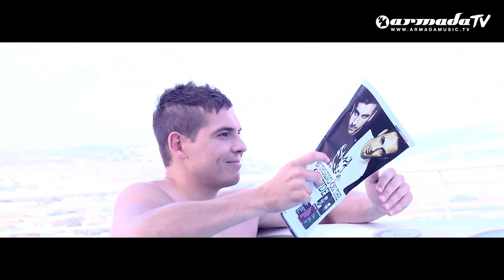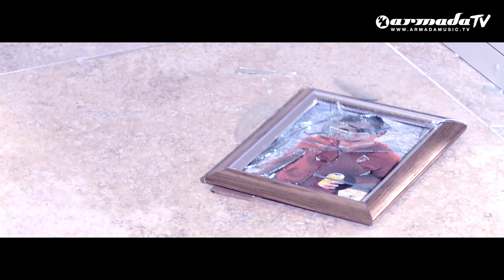Tenishia feat. Jan Johnston - As It Should (Official Music Video)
Dreaming big since 2004, Tenishia has been creating the blueprint to their ultimate achievements for more than 8 years. A blue-print that became bigger and bigger, blooming with time and rapidly unfolding into reality. The Maltese duo, a team-up of Joven Grech and Cyprian Cassar, have made and still make the best of their untapped possibilities. And that's why, in 2012, Tenishia proudly presents 'Memory of a Dream'.

Collaborating since 2005 and revolutionizing the Maltese music scene ever since, is Tenishia. They're the winners of 5 Malta Music Awards and creators of world famous tracks like 'Outsiders', 'Reasons To Forgive' and 'Burning From The Inside'. Tenishia is the talented producer/DJ duo that won the hearts of hundreds of thousands of dance fans with their eclectic sound of prog, trance, lounge and down-tempo. Tenishia has taken the world by storm, through their tracks, remixes, compilations, very own production school and sold-out events. Number 91 in the critically acclaimed DJ Mag Top 100, nominees for 'Best Chillout/Lounge Track' at the 2011 International Dance Music Awards and one of today's most promising duo's in EDM. These guys have seen several of their dreams come true. And it's finally time to share this one with all of you, through 'Memory of a Dream'.

Tenishia:"Our productions reflect different moods, ups and downs and above all our personality." A personality and sound that is truly their own, yet riding an array of styles. Diversity being the soul of pleasure, you'll be indulged by the 16 jewels on 'Memory of a Dream'. Featuring the magnificent voices of Kirsty Hawkshaw, Jan Johnston, Chris Jones, Kyler England and many others, the debut album of Tenishia will take you on a journey. A journey through their dreams. Dreams of the past and future, and those that are now merely memory.

Tracks:

Tenishia feat. Chris Jones - Memory Of A Dream (04:11)
Tenishia feat. Jan Johnston - As It Should (04:20)
Tenishia - Chords Of Life (04:08)
Tenishia - Jaguar (05:02)
Tenishia & Aneym - Crash & Burn (04:31)
Tenishia feat. Elleah - Broken Wings (05:26)
Tenishia feat. Kyler England - Attention (04:35)
Tenishia - As We Speak (05:58)
Tenishia - Where Do We Begin (04:57)
Tenishia - Always Loved, Never Forgotten (The Day Will Come) (04:15)
Tenishia & Ahmet Atasever - Across The Border (04:20)
Tenishia feat. Ivan Grech - Ghost Of Love (04:25)
Tenishia - Face Your Fears (04:35)
Tenishia & Ruben de Ronde feat. Shannon Hurley - Love Survives (03:56)
Tenishia - Shores Of Eden (03:55)
Tenishia - Point Of No Return (06:28)